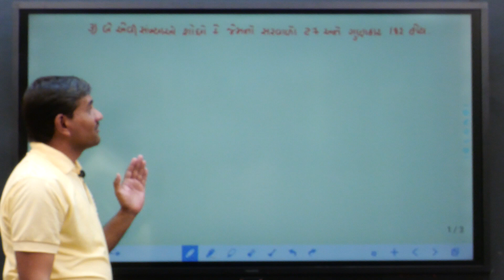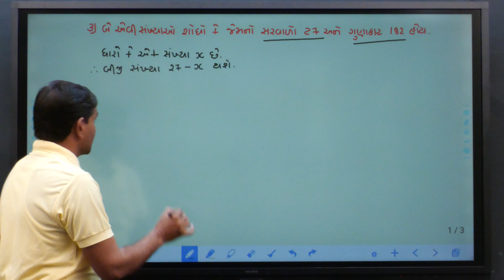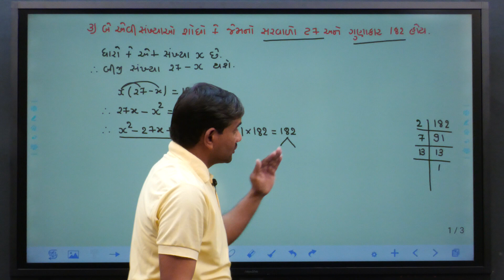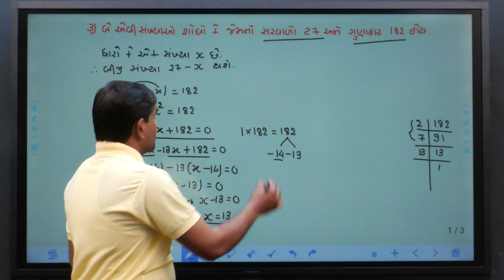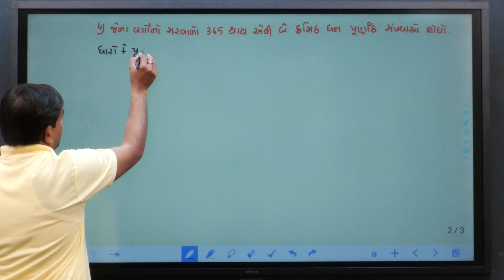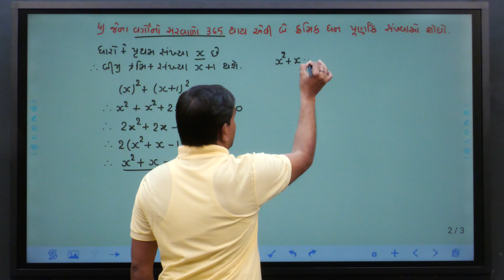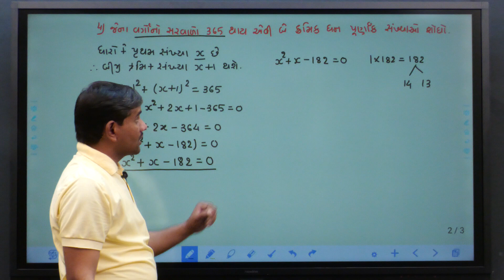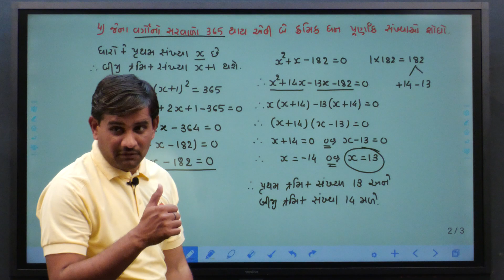Std 10 Maths Chapter 4, swadhyay 4.2, Dhoran 10 ganit chapter 4, std 10 maths ch 4 swadhyay 4.2,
EDUCATION
Hi